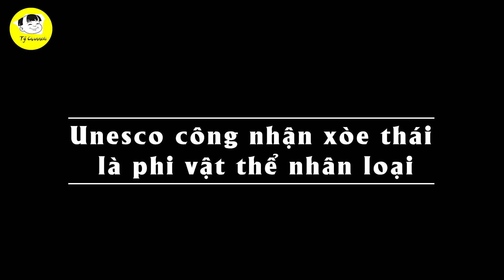ĐIÊU LUYỆN! Unesco Công Nhận Xòe Thái Là Phi Vật Thể Nhân Loại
Các Bạn Đang Xem Video: ĐIÊU LUYỆN! Unesco Công Nhận Xòe Thái Là Phi Vật Thể Nhân Loại
ngày 24/9 này, tại Yên Bái sẽ diễn ra Lễ đón nhận bằng công nhận của UNESCO ghi danh "Nghệ thuật xòe Thái" là “Di sản Văn hóa phi vật thể của nhân loại”, với những khẳng định cực kỳ ấn tượng về Xòe Thái: “Múa Xòe phản ánh thế giới quan và vũ trụ quan của người Thái. Nó được biểu diễn vào đêm giao thừa, trong các lễ hội, cuộc vui và lễ hội. Xòe Thái phù hợp với tất cả mọi người, không phân biệt tuổi tác, giới tính, địa chỉ xã hội, nghề nghiệp và dân tộc ”.

Mốc thời gian:
1:03 ngày 24/9 Lễ đón nhận bằng công nhận của UNESCO ghi danh "Nghệ thuật xòe Thái" là “Di sản Văn hóa phi vật thể của nhân loại” ở Yên Bái
2:01 Sự kiện này sẽ diễn ra tại sân vận động thị xã Nghĩa Lộ, tỉnh Yên Bái vào 20h ngày 24/9.
2:52 khai mạc lễ hội Văn hóa, Du lịch Mường Lò
3:08 huyện Mù Cang Chải sẽ diễn ra
3:30 huyện Trạm Tấu sẽ có các hoạt động
3:46 huyện Văn Chấn sẽ tổ chức
4:32 Xòe Thái được Unesco công nhận là phi vật thể nhân loại
5:30 nguồn gốc xòe thái
7:16 những điệu xòe thái cơ bản

Video Hay Nhất:

Danh Sách Phát:
+ Chủ Đề Học Tập:
+ Chủ Đề Tuổi Thơ:

Kết Nối:
+ Fanpage:

Từ khóa tìm kiếm:
tý hỏi
hỏi tý
S Việt Nam
svietnam
Vietnam
ẩm thực